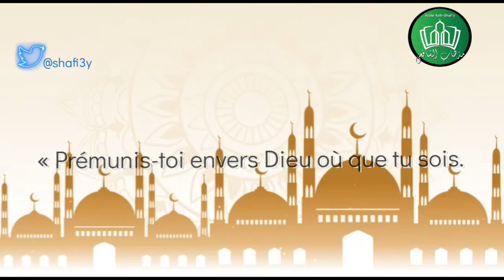Récitation Hadith n°18 An-Nawawi